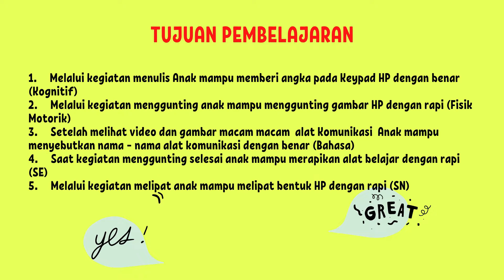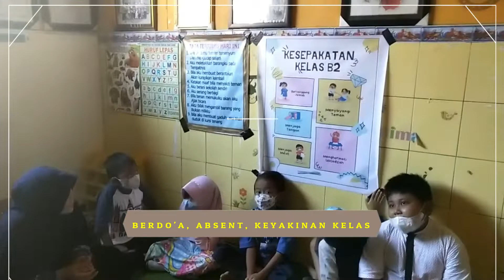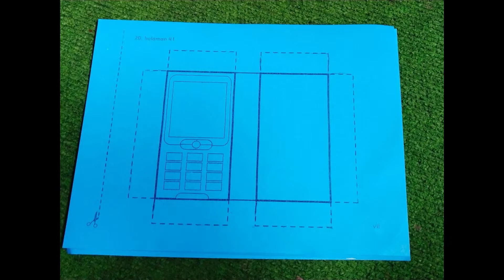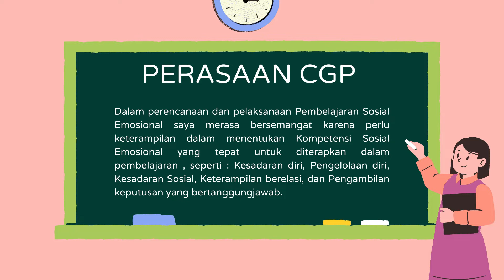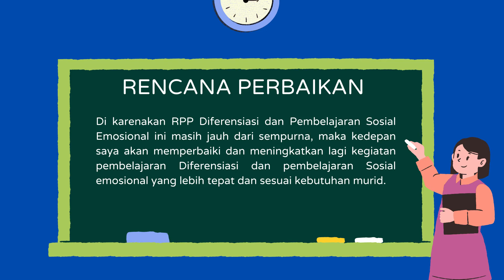AKSI NYATA MODUL 2.1 DAN 2.2| RPP DIFERENSIASI DAN PEMBELAJARAN SOSIAL EMOSIONAL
Aksi nyata RPP Diferensiasi dan Pembelajaran Sosial Emosional pada TK B2 TK IT ULUL ALBAB KERTOSONO